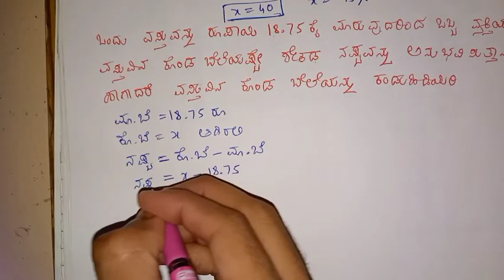SSLC 2022 l maths model paper l stepwise explanation l 4 marks questions